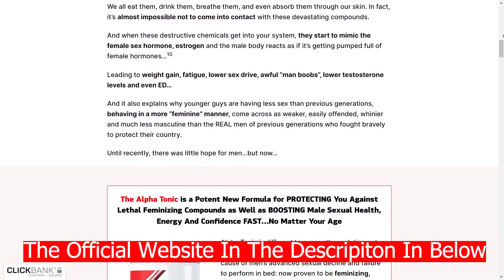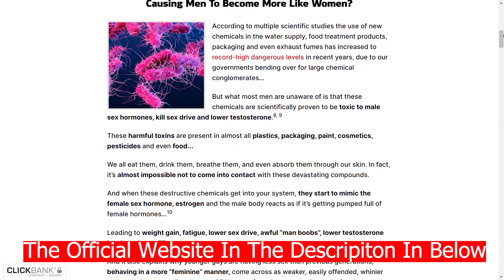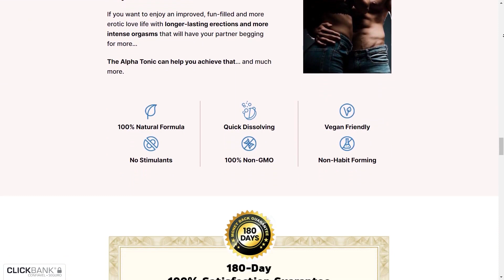ALPHA TONIC (⚠️WATCH THIS!!⚠️) ALPHA TONIC REVIEWS - ALPHA TONIC POWDER - ALPHA TONIC POWDER REVIEWS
Alpha Tonic Review: A Comprehensive Guide to Enhancing Your Well-Being

ALPHA TONIC is a new product on the market that promises to unlock your full potential and enhance your well-being. In this review, I'm going to take a closer look at ALPHA TONIC and share my opinion on whether it lives up to its claims or if it's just another overhyped supplement. If you're considering buying ALPHA TONIC, be sure to watch this video to get all the information you need!

📣Introducing Alpha Tonic

Alpha Tonic is a natural dietary supplement crafted from a powerful blend of ingredients that aim to boost your energy levels, improve cognitive function, and support overall health. In a saturated market filled with ineffective supplements, Alpha Tonic stands out for its high-quality composition, which includes ingredients like Ashwagandha, Panax Ginseng, Tongkat Ali, and Maca Root. This unique formulation is designed to target various aspects of well-being and enhance your performance in all areas of life.

📣Does Alpha Tonic Deliver Results?

Now, the big question is: Does Alpha Tonic actually deliver results? With its carefully selected natural ingredients, such as Ashwagandha, Panax Ginseng, Tongkat Ali, and Maca Root, Alpha Tonic has received positive reviews and testimonials from users online. Many users have reported improvements in energy levels, cognitive function, and overall well-being. These ingredients are known for their potential to enhance focus, reduce stress, boost libido, and support healthy hormone levels.

📣The Benefits of Alpha Tonic

Regular consumption of Alpha Tonic can lead to a wide range of benefits, including increased energy levels, enhanced cognitive function, improved focus and concentration, reduced stress and anxiety, and a boost in libido and overall sexual performance. Alpha Tonic's unique formulation supports the body's natural processes, helping you achieve optimal mental and physical well-being.

📣Customer Feedback on Alpha Tonic

Alpha Tonic has received positive feedback from customers who have experienced its benefits firsthand. According to these reviews, Alpha Tonic not only boosts energy and enhances cognitive function but also improves overall mood, libido, and sexual performance. Users have reported feeling more focused, motivated, and confident after incorporating Alpha Tonic into their daily routine.

Alpha Tonic is exclusively available for purchase on the official website.

In conclusion, this comprehensive review of Alpha Tonic has provided you with valuable insights into its advantages and efficacy, supported by positive customer feedback. Now armed with this information, you can make an informed decision and invest in enhancing your overall well-being and unlocking your full potential with Alpha Tonic.

Remember, always consult with your healthcare professional before starting any new dietary supplement.

KEY MOMENTS OF THIS ALPHA TONIC REVIEW

00:03 Alpha Tonic Review
00:57 Alpha Tonic Official Website
01:34 What is Alpha Tonic?
01:43 Does Alpha Tonic Really Work?
02:25 Alpha Tonic Ingredients
02:31 Alpha Tonic Real Results
02:59 Alpha Tonic Side Effects
03:56 Alpha Tonic 100% Guarantee
04:04 Conclusion: Alpha Tonic Reviews